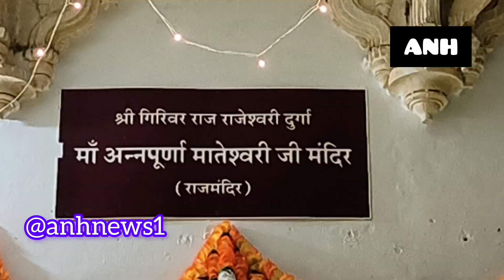पहाड़ी पर स्थित मां अन्नपूर्णा माताजी का मंदिर,दूर दराज से आते हैं श्रद्धालु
पहाड़ी पर स्थित राजराजेश्वरी मां अन्नपूर्णा माताजी के मंदिर में शहरवासी सहित दूर दराज से श्रद्धालु दर्शन करने के लिए पहुंच रहे हैं.नवरात्रि के दौरान माता के मंदिर में नित्य दुर्गा सप्तशती पाठ और संध्याकाल को दुर्गा कवच पाठ के साथ महाआरती का भक्त लाभ उठा रहे हैं.मान्यता है कि नवरात्रि के दौरान मां अन्नपूर्णा माताजी की दर्शन करने मात्र से ही घर में अन्न धन के भंडार भरे रहते हैं और परिवार में सुख समृद्धि के साथ भक्तों की सभी मनोकामनाएं पूरी होती हैं.मां अन्नपूर्णा के नवमी के दिन यानि बुधवार को महायज्ञ किया जाएगा और संध्याकाल को देवी के रूप में कन्या पूजन किया जाएगा और महाप्रसादी का आयोजन होगा.इस दौरान मंदिर के पुजारी गोपाल श्रोत्रिय से चर्चा हुई उन्होंने बताया कि मां अन्नपूर्णा माताजी का मंदिर लगभग 380 साल पुराना बताया जा रहा है. राजसमंद झील के स्थापना के साथ ही इस परिसर का निर्माण हुआ था लेकिन अभी तक किसी को भी ज्ञात नहीं है कि मां अन्नपूर्णा माता कब से यहां पर विराजमान हैं.